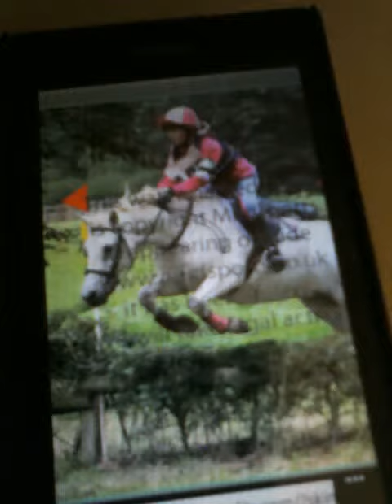Me and my pony's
Here are some of the pony's I ride and some I used to ride
(Winnie,April,midget and splash my best girl)